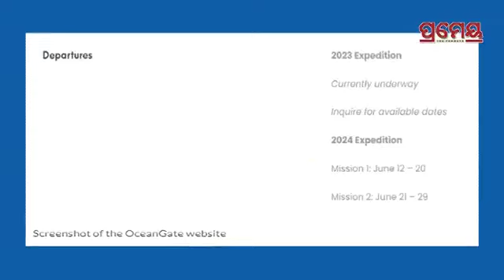ପୁଣି ସେହି ଭୁଲକୁ ଦୋହରାଇଲା ଓସେନ ଗେଟ୍ ,ପୁଣି ଅଭିଯାନ ଜାରି